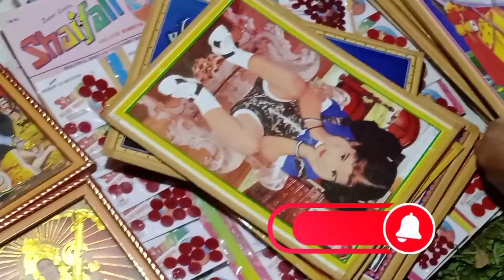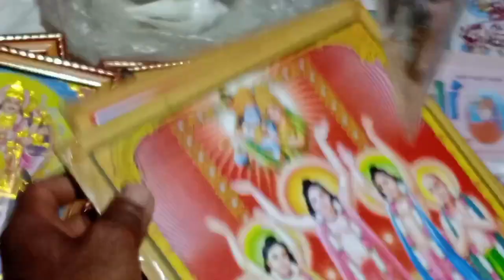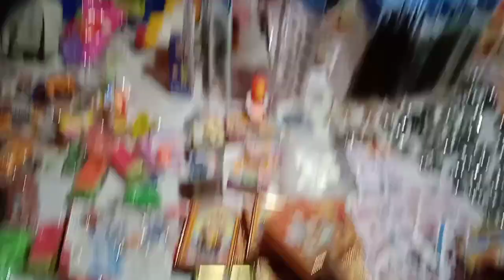Bangladeshi Hinduism Culture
hello  guys,
There is a lot to learn in this video and Description.
how are you everybody! I hope everybody are doing well.

Today I am bringing you a different video about Hindu culture.
"hinduism culture"  of Bangladesh.

If you are interested to know about Hindu religious culture you have to come to India or Bangladesh. But it will be best to go to India. Because Hinduism was born in India.

Or you can read the famous epic Ramayana, Mahabharat. One can gain knowledge about this religion through SrimadBhagavad Gita, Vedas and Upanishads. You can learn a lot through them. Today's video is one of those cultures.

I got a lot of support from you in the previous video. Hope you will like this video very much.

So everyone will be fine.